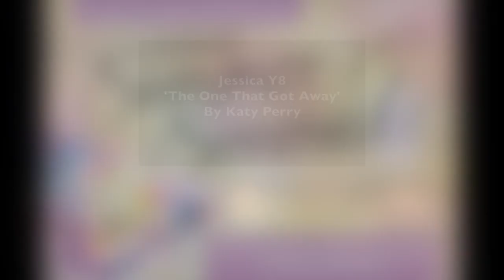SUMMER SERENADE ACT 12: JESSICA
Act 12: Lovely, all-round musician Jessica performs ‘The One That Got Away’ by Katy Perry